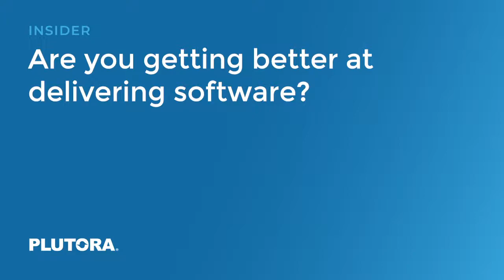Insider - Are you getting better at delivering software?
Jeff Keyes, Director of Product Marketing at Plutora, discusses the fundamental question -- "Are we getting better?"